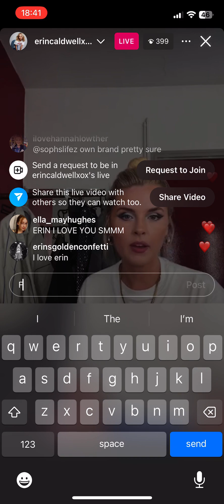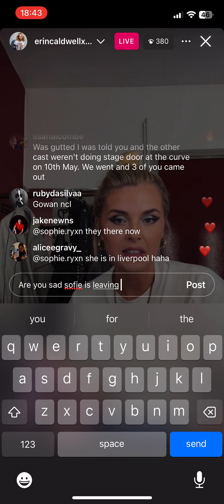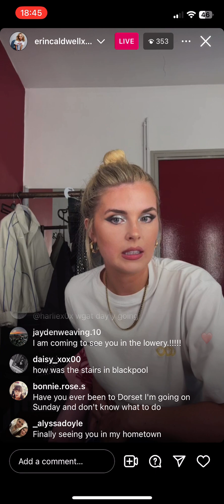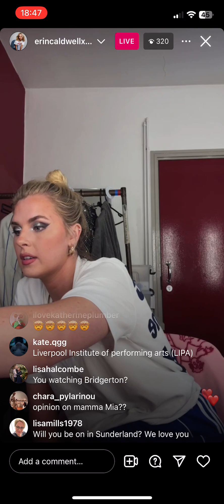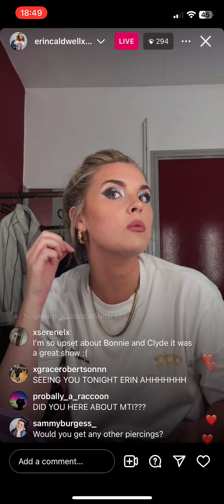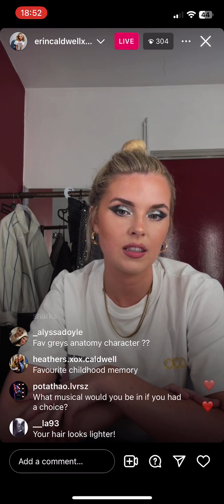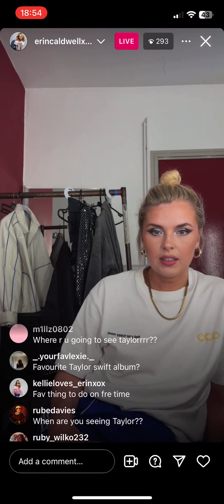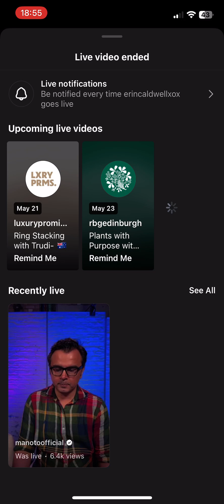Erin’s live 21.5.2024